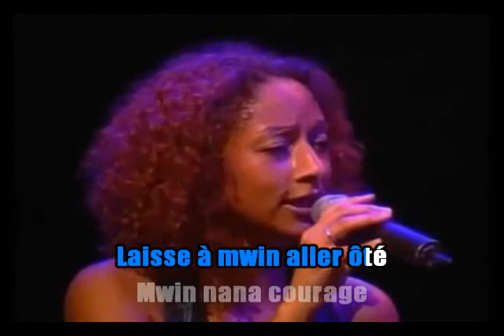DUO SEGA TREMBLAD KAFRINE